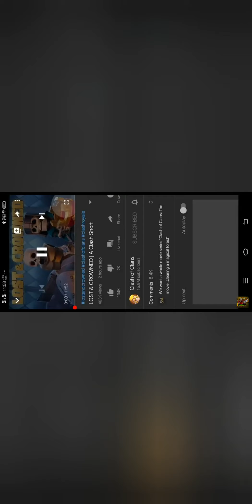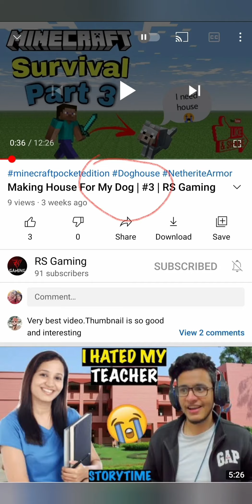First time Rosting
check Sharry video here 👀
Only For Fun Per Planned to Rost Each Other
Not to offend anyone